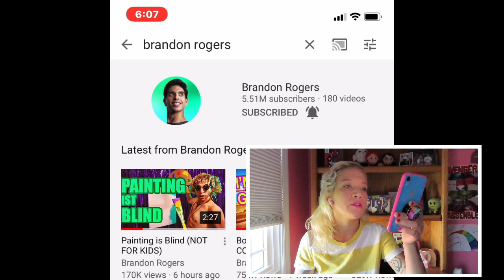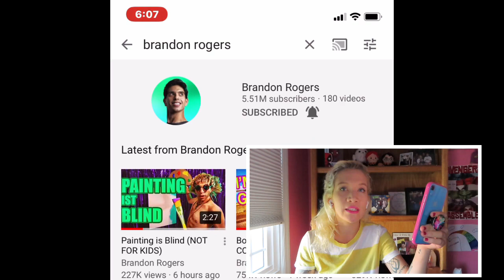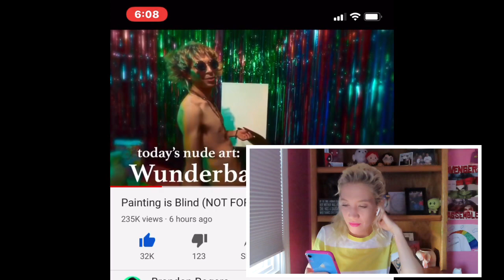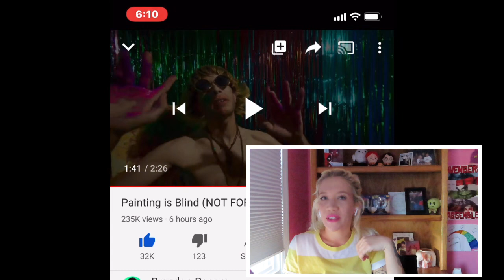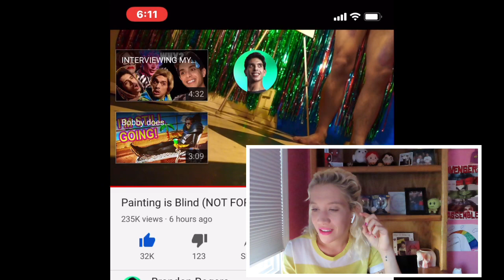“Painting Is Blind” Brandon Rogers Reaction Video | Reaction Wednesday! 🤣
So as I’m making an upload schedule this was the first and my personal favorite of all of them 😂 Brandon Rogers is hands down one of my favorite YouTubers and his videos can make me laugh no matter what.
I hope everyone is staying safe and healthy!

I have a lot of content I will be uploading soon!!!❤️

Check out my last video for details on my newest giveaway!!!